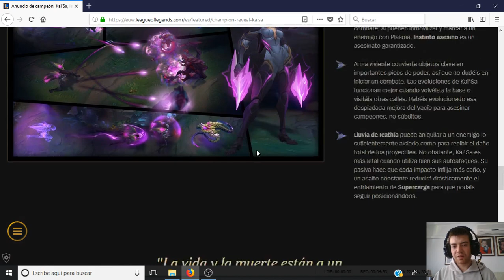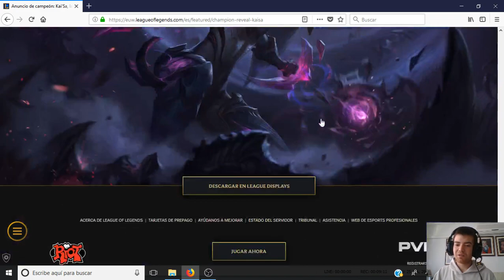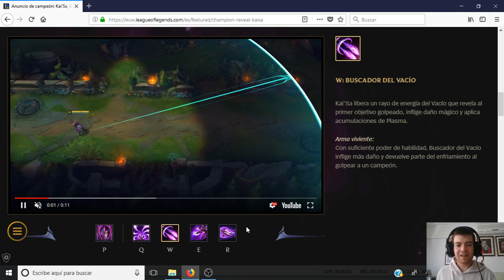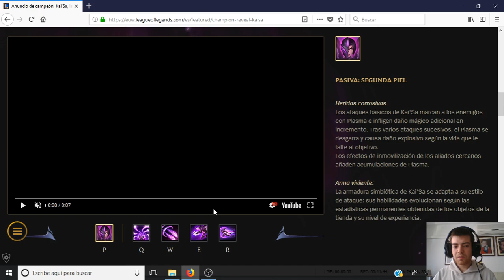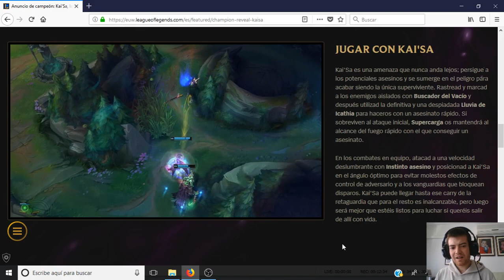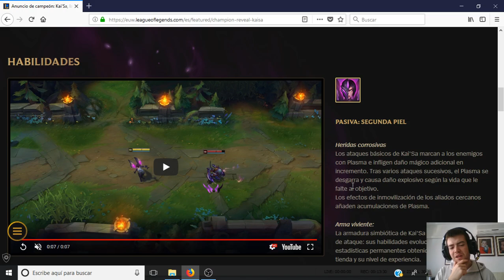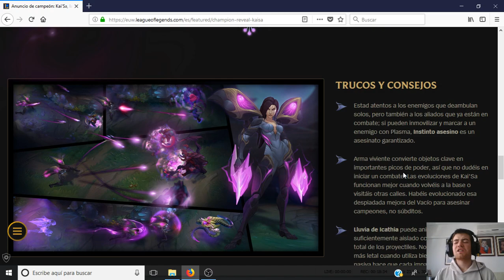League of Legends- Kai'Sa, La Hija del vacío- La opinión de un diamante u,u